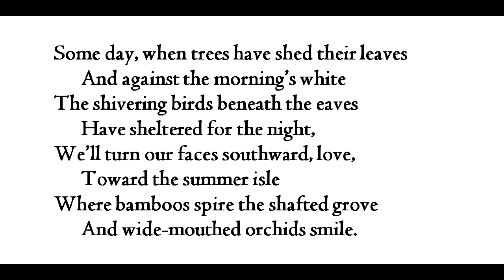"After the Winter," by Claude McKay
poem, by Claude McKay, from Selected Poems, (Dover Thrift Edition). Poem in the public domain. Images from wikimedia commons. Reading and recording are mine.